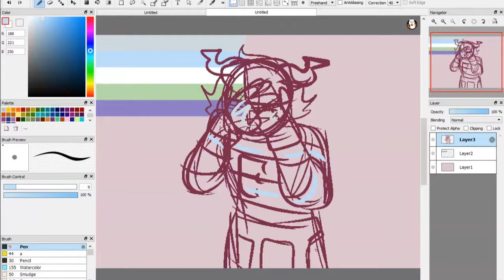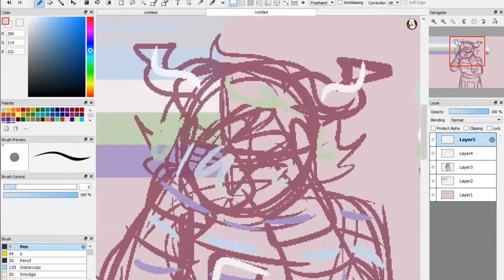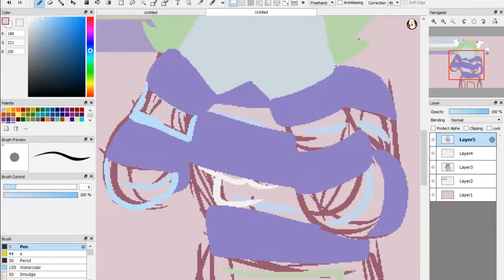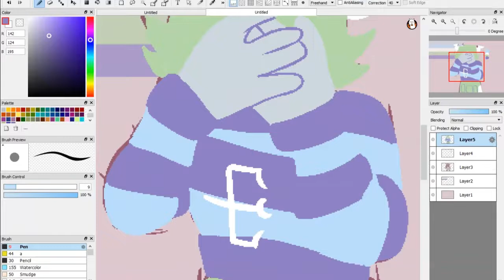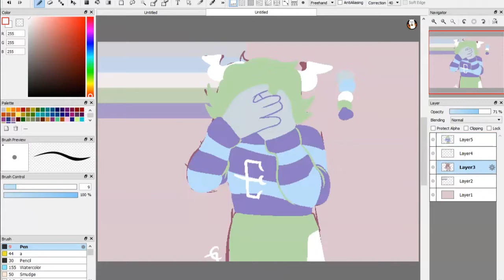[PRIDE PALETTES!] Valtel Gurtea [3/30]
I headcanon Valtel Gurtea from Snowbound Blood and Vast Error as Gender Apathetic, as well as Bialterous and Grey-Asexual